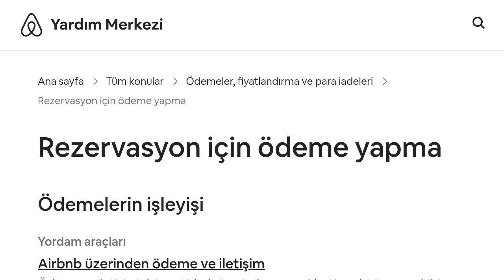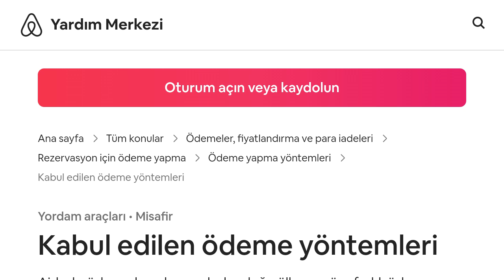Airbnb Ödeme Nasıl Yapılır? Ödeme Seçenekleri Nelerdir?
Merhabalar bu videomuzda sizlerle birlikte airbnb ödeme nasıl yapılır sorusuna yanıt vermeye çalışıyoruz.İyi Seyirler Dilerim.

airbnb ödeme yöntemleri nelerdir
airbnb ödemeyi gönderme
airbnb ödeme nasıl yapabilirim